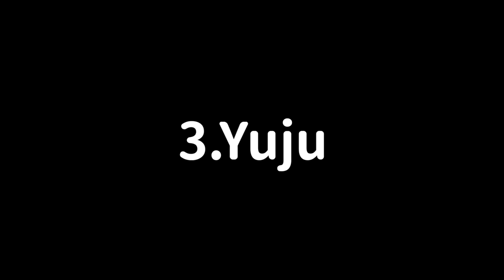承認80反省後回歸的男愛豆/怪物新人女團MEOVV出道曲韓網反應/出道初期讓GFRIEND知名度大幅提升的三位成員｜DenQ